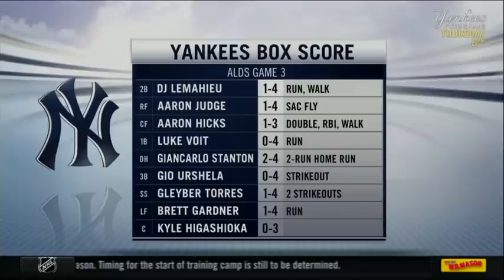ALDS Game 3 loss reaction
Michael Kay and Paul O'Neill react to the Yankees 8-4 loss to the Tampa Bay Rays in Game 3 of the ALDS.